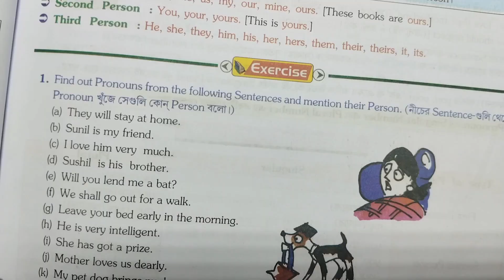Lesson 19 || PERSON OF PRONOUNS || Pc Das Beginners grammar Exercise Solutions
Lesson 19 PC Das Beginners grammar Solution || lesson 19 exercises solutions ||  Person of Pronouns  exercise solutions | PC Das Beginners English grammar solution | ChandiSirTutorTime | excercise questions and answers easy solve | PC Das grammar book solution all class ,page 84,85 solutions,lesson 19 PC Das Beginners grammar question bunch questions solutions
English and math solution, english grammar and vocabulary, writing,math tricks, general knowledge, current affairs, PC Das Beginners all exercise solution, grammar, math formula